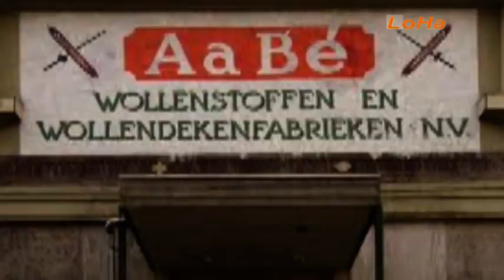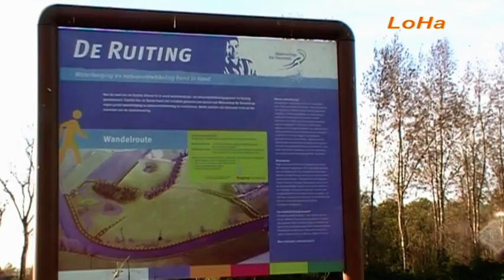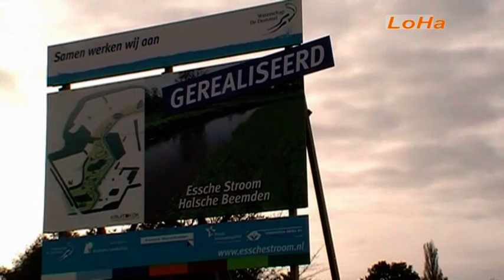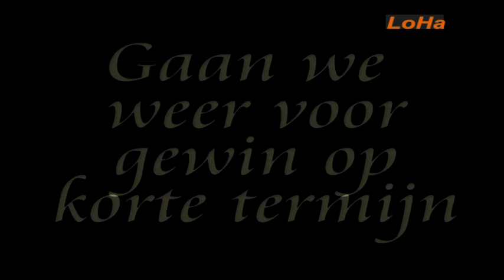4d 2014 11 15 riool schoonwater etc